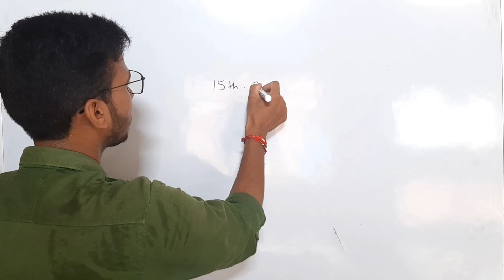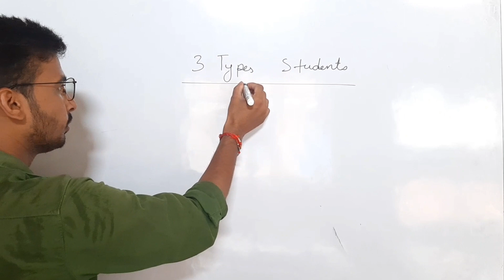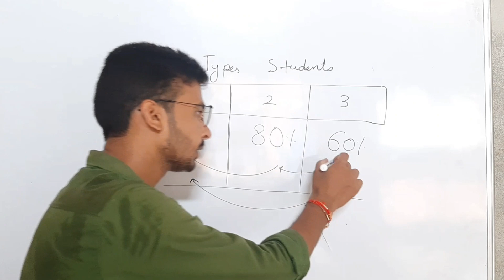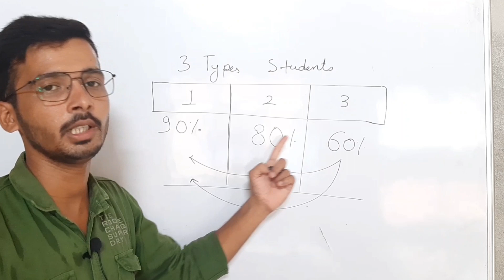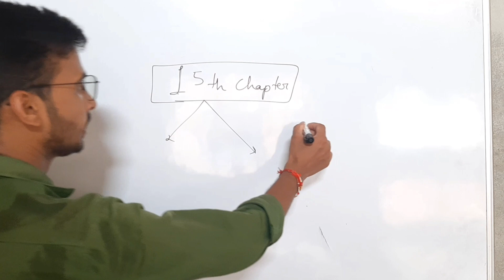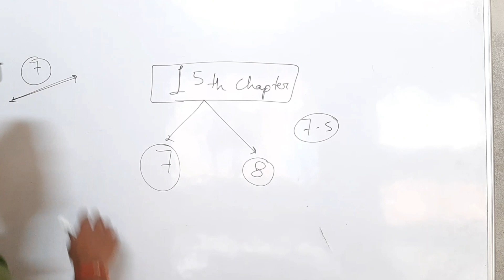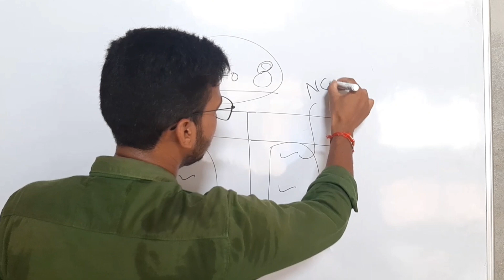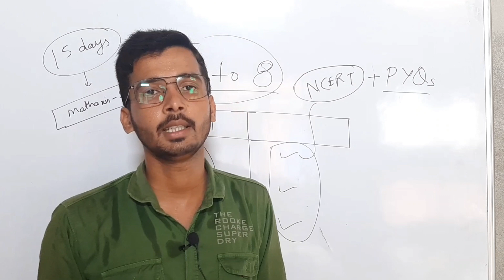Half Yearly Exam Class 10 2022-23 | Class 10 Maths Half Yearly Exam